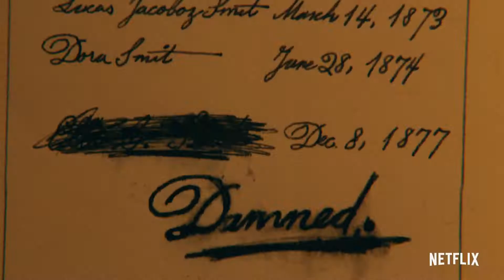Things Heard & Seen starring Amanda Seyfried Official Trailer Netflix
A Manhattan couple moves to a historic hamlet in the Hudson Valley and come to discover that their marriage has a sinister darkness, one that rivals their new home’s history.  Based on the acclaimed novel by Elizabeth Brundage.